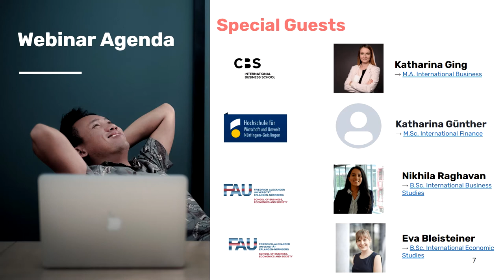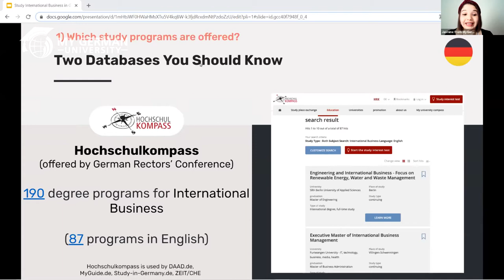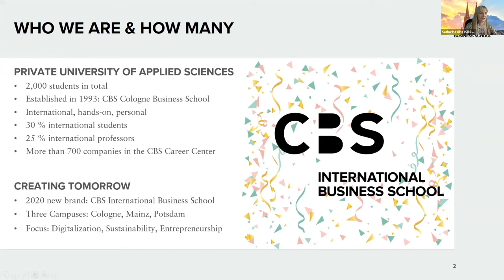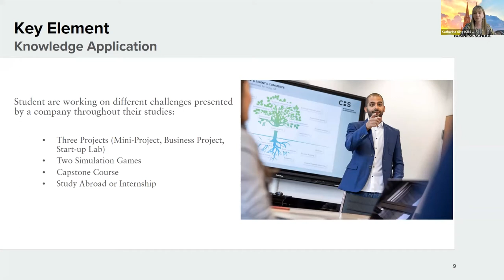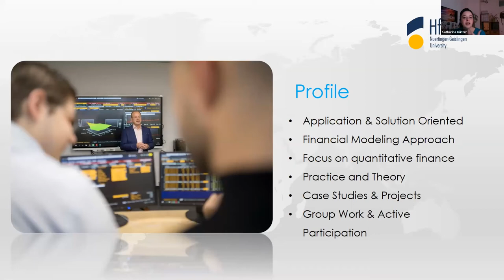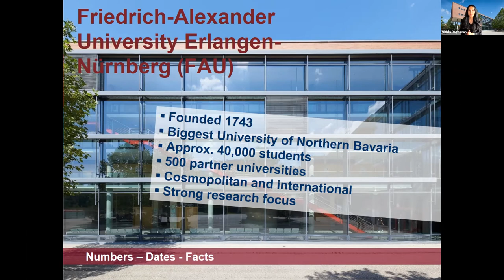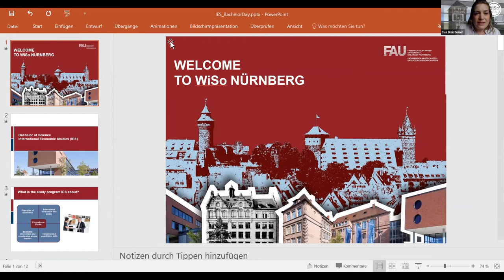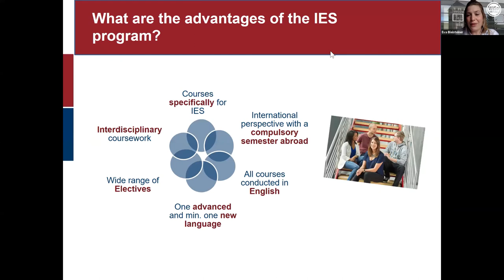Webinar: Study International Business in Germany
Study International Business in Germany (2021) 🎓🇩🇪 | Webinar with CBS International Business School, Nuertingen-Geislingen University & FAU Erlangen-Nürnberg

🔍 Find all important info about English-taught Study Programs in International Business in Germany on our subject

This video is a recording of the webinar "Study International Business in Germany" from April 28, 2021

- An overview of how International Business programs in Germany work.
- A list of all the programs in International Business at German Universities.

We are happy to welcome one private and two public German universities as our special guests:
1)  @CBS International Business School : M.A. International Business
presented by Katharina Ging (International Coordinator and Sales Manager)
2)  @Nuertingen-Geislingen University : M.Sc. International Finance - Nuertingen-Geislingen University
presented by Katharina Günther (Program Manager)
3)  @WiSo Nuremberg (FAU Erlangen-Nürnberg) : B.Sc. International Business Studies
presented by Nikhila Raghavan (Academic Coordinator)
4)  @WiSo Nuremberg (FAU Erlangen-Nürnberg) : B.Sc. International Economic Studies
presented by Eva Bleisteiner (Communication and Marketing)

Timestamps:
0:00:00 Intro
0:03:23 What is MyGermanUniversity
0:08:55 Two databases you should know
0:09:09 Hochschulkompass
0:10:31 MyGermanUniversity
0:11:33 Subject page: International business
0:13:57 Our pro tip
0:14:50 Two universities types to know about
0:15:16 University or UAS: What do they have in common?
0:16:08 University or UAS: What are the differences?
0:16:16 Study program profiles
0:16:53 Katharina Ging - International Coordinator and Sales Manager at CBS International Business School
0:17:38 M.A. International Business - CBS International Business School
0:34:44 End of the first presentation
0:35:23 Katharina Günther - Program Manager at Nuertingen-Geislingen University
0:35:48 M.Sc. International Finance - Nuertingen-Geislingen University
0:51:20 End of the second presentation
0:52:04 Nikhila Raghavan - Academic Coordinator at WiSo Nuremberg (FAU Erlangen-Nürnberg)
0:52:19 B.Sc. International Business Studies - WiSo Nuremberg (FAU Erlangen-Nürnberg)
1:03:14 End of the third presentation
1:04:29 Eva Bleisteiner - Communication and Marketing at WiSo Nuremberg (FAU Erlangen-Nürnberg)
1:05:01 B.Sc. International Economic Studies - WiSo Nuremberg (FAU Erlangen-Nürnberg)
1:16:03 End of the last presentation
1:38:10 More videos